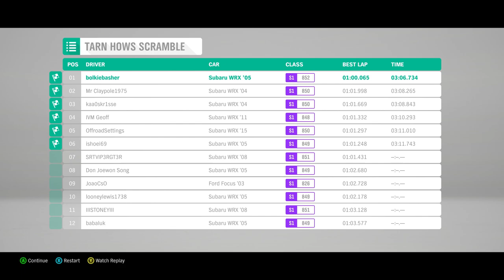Forza Horizon 4 Demo Tarn Hows Scramble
This time AI on Expert settings, still not difficult enough. Mind you. these are the first races so usually easier.